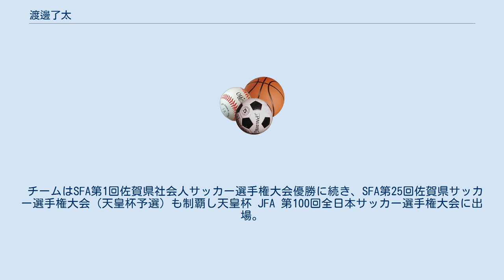渡邊了太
渡邊 了太（わたなべ りょうた、1983年4月27日 - ）は、大阪府箕面市出身のサッカー選手。
EVインテルナシオナル所属。
ポジションはミッドフィールダー（MF） 2002年にアルビレックス新潟のサテライト的な位置づけとして誕生したJAPANサッカーカレッジに加入。
 翌年2003年にはスペインへと渡欧しリーガ・エスパニョーラ、プリメーラ・ディビシオンに昇格したアルバセテ・バロンピエのBチームに当たるアルバセテ・バロンピエBより海外でのキャリアをスタートさせる。
 その後2005年に吹田千里FC、オンセレステCFを経て2007年アメリカMLSロサンゼルス・ギャラクシーのキャンプに参加。
 帰国後にはJ1（当時）大分トリニータ、J2FC岐阜などJクラブの練習に参加するも契約には至らず、 2008年にはアルゼンチンへと渡りアルゼンチン一部リーグのボカ・ジュニアーズ、同国二部リーグのCDモロンを経て、2013年にパラグアイ二部リーグスポルティボ・トリニデンセに加入。
 チームは同年リーグ準優勝を果たすも本人の日本のクラブでの活動継続の意向により契約を延長せず帰国。
 翌年2014年より鹿児島県に誕生した鹿児島ユナイテッドFCに加入。
2015年限りで契約満了により鹿児島を退団。
 2016年には宮崎県のテゲバジャーロ宮崎に移籍加入もプレシーズン期間を経て退団、現役引退。
 引退後はアディダスジャパン株式会社、ゼビオ株式会社を経て2018年2月、福岡県に総合型地域スポーツクラブとしてCDヴェンラーセ福岡を立ち上げる。
自身も2018年よりコーチ兼任選手として現役復帰。
 2020年よりCDヴェンラーセ福岡が佐賀県のエフトブルスFCと合併しEVインテルナシオナルとなる。
自身は元エフトブルスFC代表の鶴田庸平と共同代表を務めながら、引き続き選手としても活動。
 チームはSFA第1回佐賀県社会人サッカー選手権大会優勝に続き、SFA第25回佐賀県サッカー選手権大会（天皇杯予選）も制覇し天皇杯 JFA 第100回全日本サッカー選手権大会に出場。